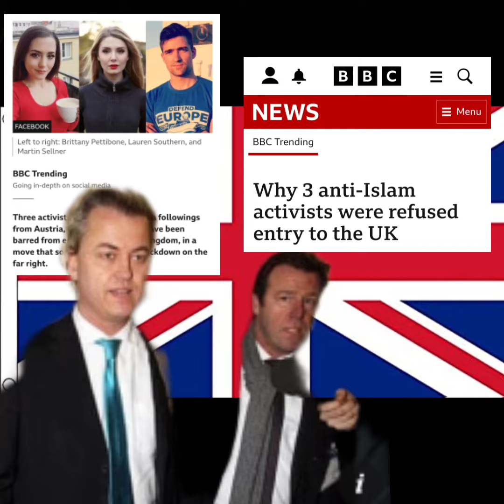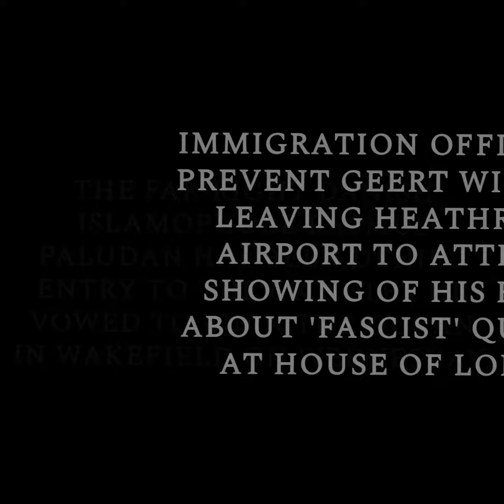Rasmus Paludan banned from UK after vowing to burn Quran in Wakefield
The far-right Danish Islamophobe Rasmus Paludan has been denied entry to the UK after he vowed to burn the Quran in Wakefield on Wednesday.
Responding to a question by Wakefield MP Simon Lightwood, Home Office Minister Tom Tugendhat said Paludan had been added to a “warnings index” and would not be allowed into the country to carry out the desecration.
“Far-right Islamophobic Danish politician Rasmus Paludan said he’s going to travel from Denmark to Wakefield for the sole purpose of burning a Quran in a public place,” Lightwood said in the House of Commons earlier today.
“Mr. Paludan was previously jailed in Denmark for his hateful and racist statements. He’s a dangerous man that should not be allowed into this country. Can the Home Secretary assure me and my community that the government is taking action to prevent this?”
Tugendhat replied: “Now I inform the house that Mr. Paludan has been added to the warnings index and therefore his travel to the United Kingdom would not be conducive with the public good and he will not be allowed access.”
In a social media video, Paludan said that he would travel to Wakefield to burn a copy of Quran in protest against “undemocratic forces” who had opposed the desecration of the Holy Book by a 14 year old boy at Kettlethorpe High School.
Paludan made several derogatory references to the Quran and Prophet Muhammad (pbuh) in the same video.

Since he made the video 5Pillars understands that Muslim community leaders have been lobbying the Home office and West Yorkshire Police to ensure that the desecration does not go ahead.

In January Paludan, who is the leader of the far-right Stram Kurs (Hard Line) party, burned a copy of the Quran outside the Turkish Embassy in Stockholm with police protection and permission from Swedish authorities.

The following week he burned a copy of the Holy Book in front of a mosque in Denmark.

In September 2020 Paludan wrote on Facebook. “Islam is an evil and primitive religion that has no place in Denmark, Sweden, or any other civilised society.”

Paludan frequently fuels his supporters with Islamophobic rhetoric, telling them that Denmark is solely for “ethnic Danes,” that he wants to deport the country’s more than 300,000 Muslims, that he wants to outlaw Islam, and that “civil war is coming.”

In April 2019 Paludan was found guilty of racism for the racist remarks he made in a video near the house of Black Lives Matter Denmark’s spokesman.

In the video, Paludan made links between Africans and low intelligence, which was deemed by the court to be unlawful and was considered hate speech.